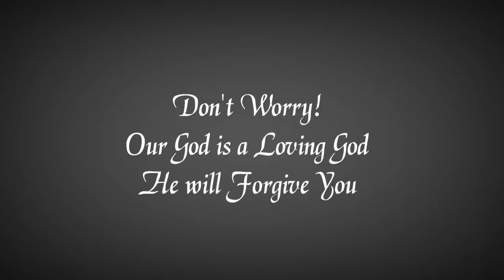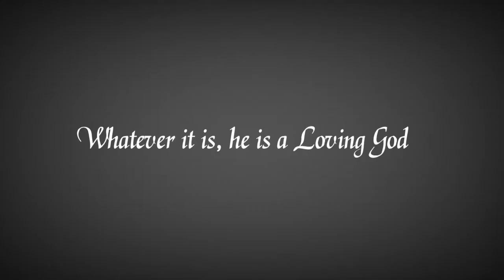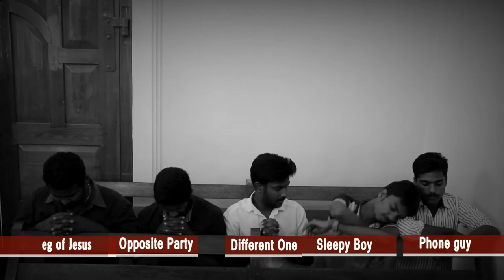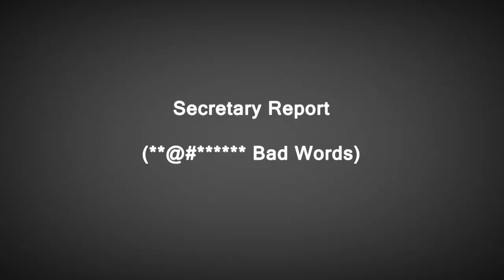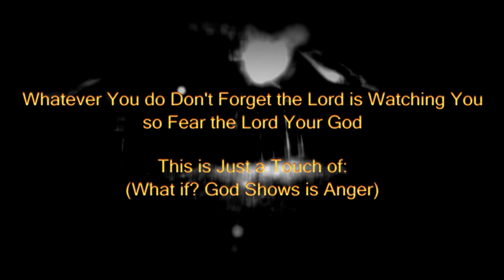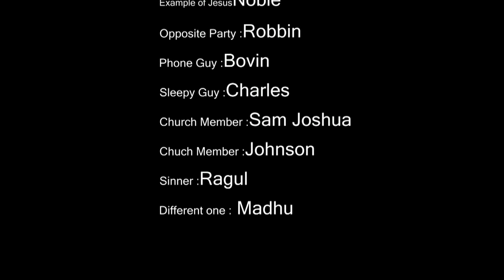What If? | A Christian Short Film/Video | Tamil Christian | CSI Christ Church Hosur | suhek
This is a Tamil Christian Short Film that exposes the various politics that affect modern churches. We tend to forget that the presence of God that sees the happenings of the church. This film tries to depict in a comical manner.

Especially for CSI member :)

Production : CSI Christ Church Hosur Youth Fellowship

Direction & Camera: suhek